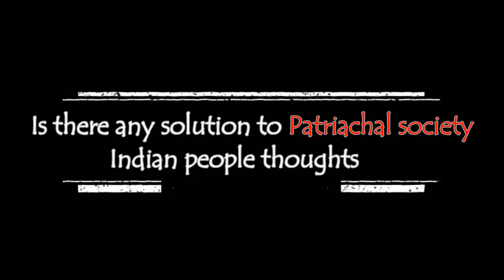Is there any solution to PATRIARCHAL SOCIETY ,indian thoughts ( PART TWO)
A video by Vishal & Deepansh
part second  of my internship project